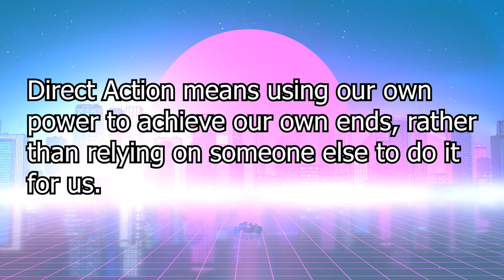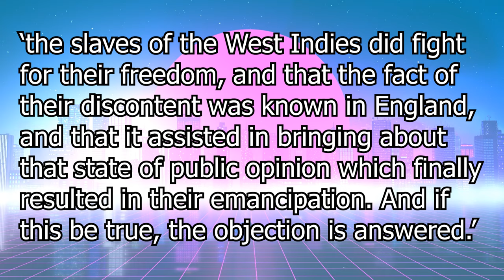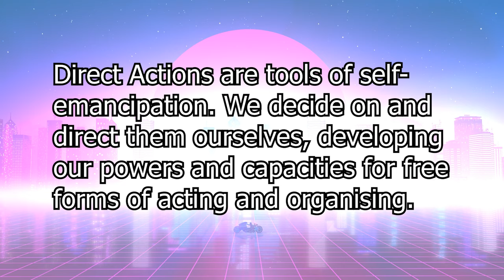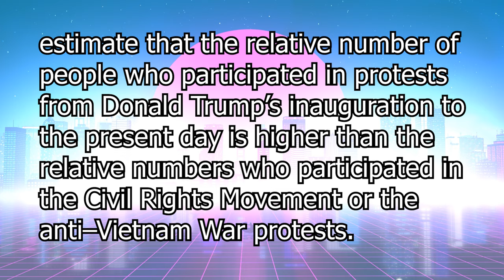What is DIRECT ACTION? | Red Plateaus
In this episode we discuss direct action in brief.

All Frederick Douglass quotes are from, “If There Is No Struggle, There Is No Progress”, available Douglass attributes the first line we quote to ‘the poet’, who as far as I can tell is Lord Byron in “Childe Harold's Pilgrimage”, Canto II, Available here (though, at least in this version, without the comma)

The quote about mass protests is from Megan Day, “A Brief Intermission in the Age of Unrest”, available which in turn draws on the report ““The Age of Mass Protests: Understanding a Global Trend”, published by the centre-right think tank The Center for Strategic and International Studies and available

Neon background and music by RoyaltyFreeTube